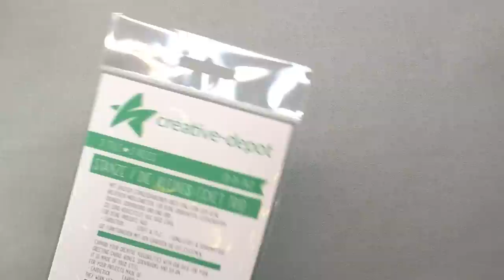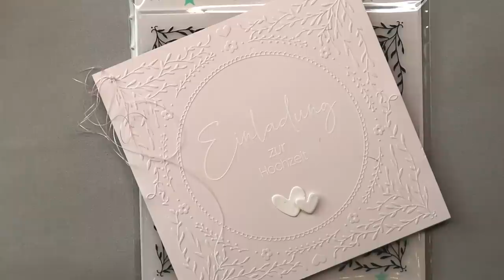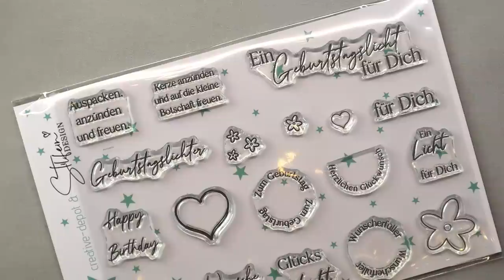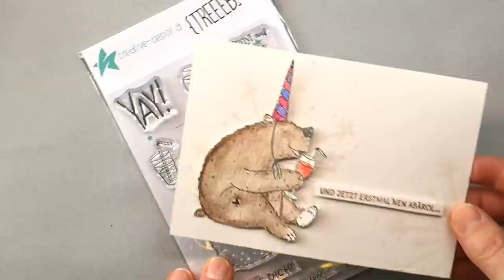Creative Depot Lagerfeen Schnack - Happy B-Day vom 27.01.2023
Einen Kaffee oder Tee und dazu am frühen Morgen den Lagerfeen Schnack. So startet der Tag heute mit Antje, Jessica, Nina und Ina. Ab 16.00 Uhr findet ihr im Shop tolle neue Produkte.